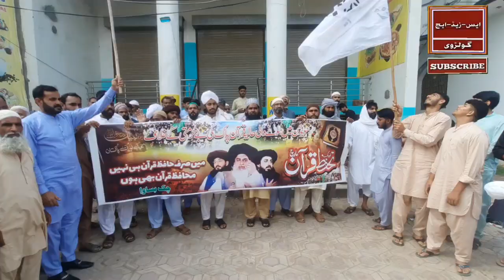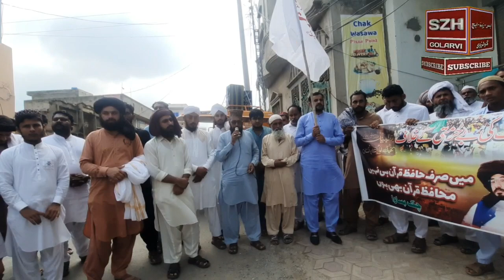نیو ویڈیو/تحفظ قرآن کریم احتجاجی ریلی چک بساوا/Qari Syed Zahid Hussain/2023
Welcome To The Official Youtube Channel of World  Renowned Naat Khuwan Nasheed Artist - SYED ZAHID HUSSAIN GOLARVI
All Official , Hamd , Naats , Manqabat , Sufi Kalam , Related to Syed zahid hussain golarvi Are available on this Channel

Awards
Best young Naat Khuan Award winner 2011
1St Prize In Naat Competition
Geo Tv Muqabla-e-Husn-e- Naat
Name Wah Wah Subhanallah
First Prize SyedZahidHussainGolarvi
Pakistan Television Naat Competition

1 - Facebook (Profile) ✓
2 - Facebook (Page) ✓
3 - Instagram (Profile) ✓
4 - Twitter (Profile) ✓